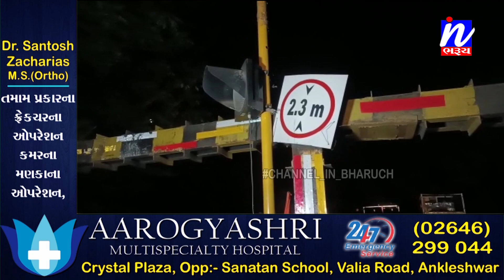NEWS | ભરુચમાં વિચિત્ર અકસ્માત પીકઅપ વાનની છત ઉપર બેઠેલા 4 લોકો બ્રિજની રેલિંગ સાથે ભટકાયા...